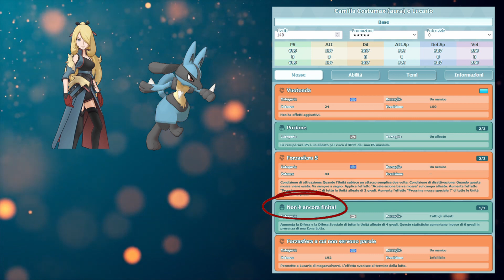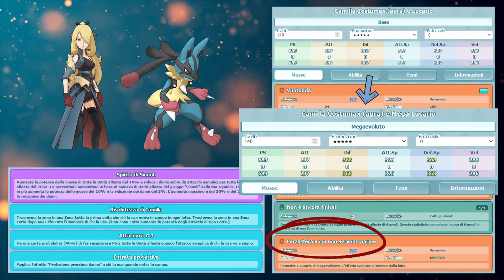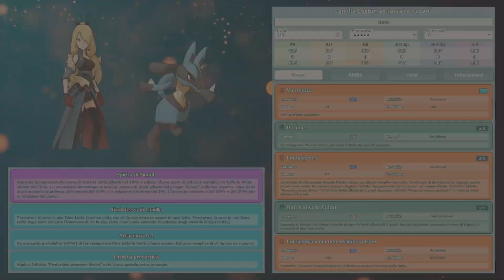Pokémon Masters EX - Analisi Camilla Costumax (Aura) e Lucario - Pullare o no?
In questo video analizziamo in dettaglio l'Unità "Camilla Costumax (Aura) e Lucario".
Un ringraziamento speciale a Garet Jax, che mi aiuta con i testi.